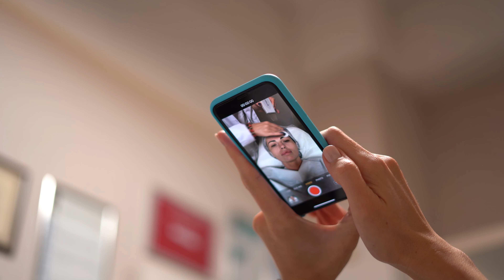გადაცემა "ინფლუენსერი"-ს სტუმარი - ირინა ონაშვილი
📽 "ინფლუენსერის" მეთვრამეტე ეპიზოდის სტუმარი - ირინა ონაშვილი ❤

Irina Onashvili
NINE Club • ნაინ კლუბი